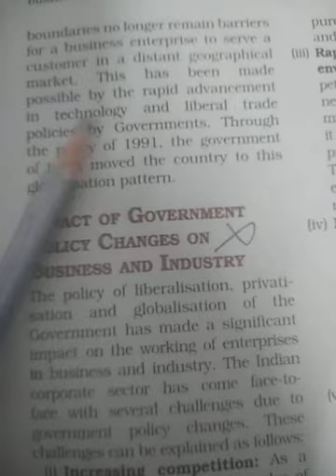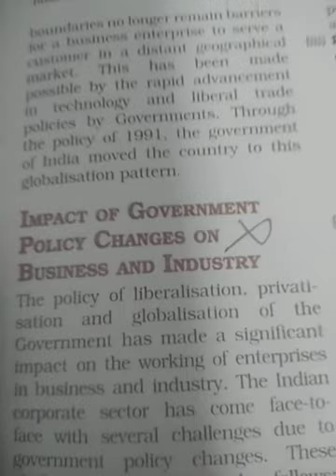privatisation and globalisation